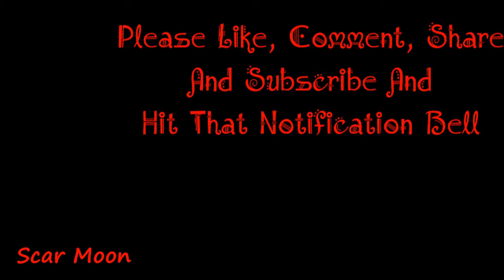MMDxOC|Talk Dirty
Character
Soren(owned by my friend)